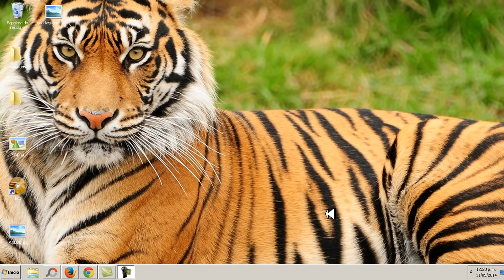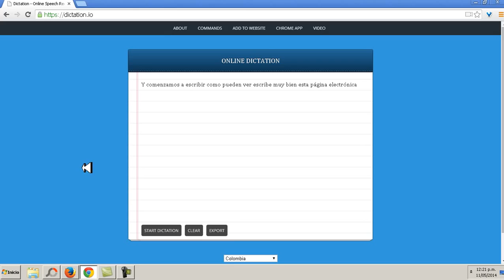Escribe con tu voz cualquier documento desde Chrome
curso
 electronica
 aprender
 completo
 fuente
conmutada
 pdf
 baixar
 download
 basica
 resistensias
 transistores
 capacitores
 diodos
 fuente
 atx
 probar
 multimetro
capacimetro
usar
medir
probar
basica
ver
descargar
online
curso
 electronica
 aprender
 completo
 fuente
conmutada
 pdf
 baixar
 download
 basica
 resistensias
 transistores
 capacitores
 diodos
 fuente
 atx
 probar
 multimetro
capacimetro
usar
medir
probar
basica
ver
descargar
online
condensadores
capcitores
electroliticos
curso
 electronica
 aprender
 completo
 fuente
conmutada
 pdf
 baixar
 download
 basica
 resistensias
 transistores
 capacitores
 diodos
 fuente
 atx
 probar
 multimetro
capacimetro
usar
medir
probar
basica
ver
descargar
online
curso
 electronica
 aprender
 completo
 fuente
conmutada
 pdf
 baixar
 download
 basica
 resistensias
 transistores
 capacitores
 diodos
 fuente
 atx
 probar
 multimetro
capacimetro
usar
medir
probar
basica
ver
descargar
online
condensadores
capcitores
electroliticos
multimetro
uso
aprender
manejo
digital
analogo
curso
 electronica
 aprender
 completo
 fuente
conmutada
 pdf
 baixar
 download
 basica
 resistensias
 transistores
 capacitores
 diodos
 fuente
 atx
 probar
 multimetro
capacimetro
usar
medir
probar
basica
ver
descargar
online
curso
 electronica
 aprender
 completo
 fuente
conmutada
 pdf
 baixar
 download
 basica
 resistensias
 transistores
 capacitores
 diodos
 fuente
 atx
 probar
 multimetro
capacimetro
usar
medir
probar
basica
ver
descargar
online
condensadores
capcitores
electroliticos
curso
 electronica
 aprender
 completo
 fuente
conmutada
 pdf
 baixar
 download
 basica
 resistensias
 transistores
 capacitores
 diodos
 fuente
 atx
 probar
 multimetro
capacimetro
usar
medir
probar
basica
ver
descargar
online
curso
 electronica
 aprender
 completo
 fuente
conmutada
 pdf
 baixar
 download
 basica
 resistensias
 transistores
 capacitores
 diodos
 fuente
 atx
 probar
 multimetro
capacimetro
usar
medir
probar
basica
ver
descargar
online
condensadores
capcitores
electroliticos
multimetro
uso
aprender
manejo
digital
analogo
circuito
cerrado
cctv
camaras
ip

curso
 electronica
 aprender
 completo
 fuente
conmutada
 pdf
 baixar
 download
 basica
 resistensias
 transistores
 capacitores
 diodos
 fuente
 atx
 probar
 multimetro
capacimetro
usar
medir
probar
basica
ver
descargar
online
curso
 electronica
 aprender
 completo
 fuente
conmutada
 pdf
 baixar
 download
 basica
 resistensias
 transistores
 capacitores
 diodos
 fuente
 atx
 probar
 multimetro
capacimetro
usar
medir
probar
basica
ver
descargar
online
condensadores
capcitores
electroliticos
curso
 electronica
 aprender
 completo
 fuente
conmutada
 pdf
 baixar
 download
 basica
 resistensias
 transistores
 capacitores
 diodos
 fuente
 atx
 probar
 multimetro
capacimetro
usar
medir
probar
basica
ver
descargar
online
curso
 electronica
 aprender
 completo
 fuente
conmutada
 pdf
 baixar
 download
 basica
 resistensias
 transistores
 capacitores
 diodos
 fuente
 atx
 probar
 multimetro
capacimetro
usar
medir
probar
basica
ver
descargar
online
condensadores
capcitores
electroliticos
multimetro
uso
aprender
manejo
digital
analogo
curso
 electronica
 aprender
 completo
 fuente
conmutada
 pdf
 baixar
 download
 basica
 resistensias
 transistores
 capacitores
 diodos
 fuente
 atx
 probar
 multimetro
capacimetro
usar
medir
probar
basica
ver
descargar
online
curso
 electronica
 aprender
 completo
 fuente
conmutada
 pdf
 baixar
 download
 basica
 resistensias
 transistores
 capacitores
 diodos
 fuente
 atx
 probar
 multimetro
capacimetro
usar
medir
probar
basica
ver
descargar
online
condensadores
capcitores
electroliticos
curso
 electronica
 aprender
 completo
 fuente
conmutada
 pdf
 baixar
 download
 basica
 resistensias
 transistores
 capacitores
 diodos
 fuente
 atx
 probar
 multimetro
capacimetro
usar
medir
probar
basica
ver
descargar
online
curso
 electronica
 aprender
 completo
 fuente
conmutada
 pdf
 baixar
 download
 basica
 resistensias
 transistores
 capacitores
 diodos
 fuente
 atx
 probar
 multimetro
capacimetro
usar
medir
probar
basica
ver
descargar
online
condensadores
capcitores
electroliticos
multimetro
uso
aprender
manejo
digital
analogo
circuito
cerrado
cctv
camaras
ip
reparacion
celulares
software
hardware